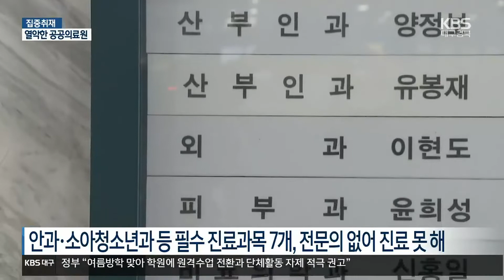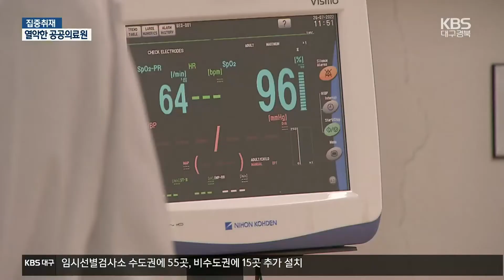[집중취재] 간판만 의료원?…경북, 만성적자에 의료진 태부족 / KBS 2022.07.28.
[앵커]

 지난주 대구 공공병원 설립을 둘러싼 쟁점과 전망, 보도해드렸죠.

 경북에서도 공공의료원 개혁에 시동을 걸고 있는데,  대구와는 사정이 조금 다릅니다.

 먼저 경북 공공의료원의  실태와 문제점을, 주현지 기자가 보도합니다.

 [리포트]

 경북 북부지역의 거점 공공병원인 안동의료원, 경북 인구의 30% 정도인  78만 명을 담당하고 있습니다.

 하지만 안과와 소아청소년과 등 필수 진료과목 7개는 전문의가 없어  진료를 못하는 실정입니다.

 그나마 진료 의사 23명 중 6명은 전문의가 아닌 공중보건의입니다.

 [구태현/안동의료원 진료처장 : "코로나 병상을 당장 열어야 되는데, (의사들이) 많이 부족한 상황입니다. 그런데 아무리 구직 사이트로 광고를 하더라도 여러 가지 여건상 의사 수급이 굉장히 힘들고..."]

 필수 진료도 제대로 못 받고 의료진도 턱없이 부족하다보니  환자들마저 외면하고 있습니다.

 [제진호/안동시 풍천면 : "종합병원이라고 이름은 그런데, 사실은 종합병원 구실 자체를 못하는 것 같아요. 안과같은 경우에도 의사가 없어서 계속 외래진료를 밖에 가서 받아야 하는 입장이에요."]

 적자 규모도 매년 늘어나  현재 부채가 백30억 원에 달하는데,  의료진 수당을 몇 번이나 지급하지 못했습니다.

 또다른 공공의료원인  포항과 김천 의료원도 상황은 비슷합니다.

 안과와 응급의학과 등 일부 필수 진료과목 전문의가 없어  진료를 못하고 있는데다,  분만실 등 기본 의료시설조차 갖추지 못했습니다.

 부채 규모도 크게 줄지 않아 경영실적에 빨간불이 켜진지 오랩니다.

 공공의료원이 열악한데다 경북에는 상급종합병원과  국립대병원조차 없어 위중증 환자 치료는 사실상 불가능합니다.

 '치료 가능 사망률'도  인구 10만 명 당 78.3명으로  강원에 이어 전국에서 가장 높습니다.

 [이우석/경북의사회 회장 : "타 지역에 비해서 여러 가지 열악한 면이 많습니다. 의료 인력, 시설, 간호 인력 이런 여러 가지 문제에 대한 대수술이 필요합니다."]

 악순환의 고리에 빠져있는  경북 공공의료원, 특단의 대책이 없다면  앞으로도 악화일로를 걸을 수 밖에 없습니다.

 KBS 뉴스 주현지입니다.

 촬영기자:최동희/그래픽:인푸름